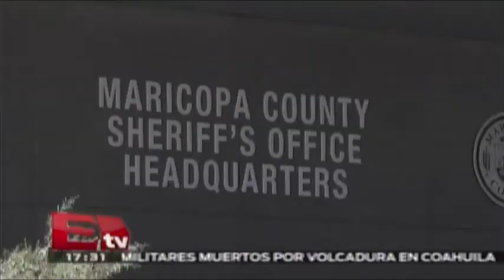Joe Arpaio podría ir a la cárcel por realizar investigaciones ilegales / Excélsior Informa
Joe Arpaio acusado de detener latinos sólo por su apariencia podría ir a la cárcel por investigar ilegalmente a la esposa del juez que lleva su caso.

24 de abril 2015